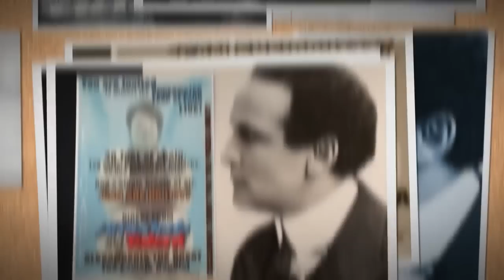Alexanderia the Great Escapes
Alexanderia the Great female escape artist who performed escapes on AGT (America's Got Talent), NBC's Today Show, The CBS Evening News, Fox News Channel, Boston Globe, Houdini Now.  Watch as Alex does underwater death-defying escapes.  These are some of magic's most dangerous escapes.